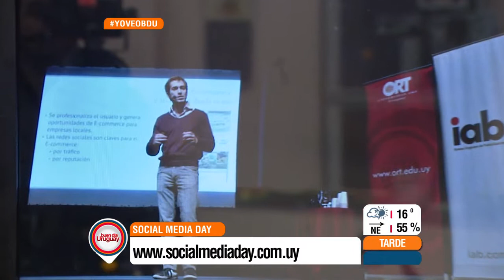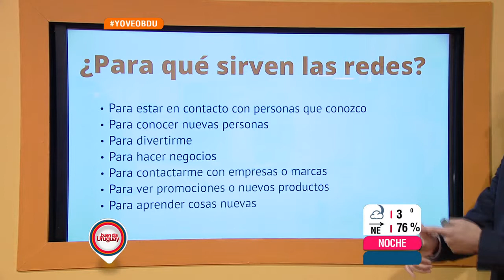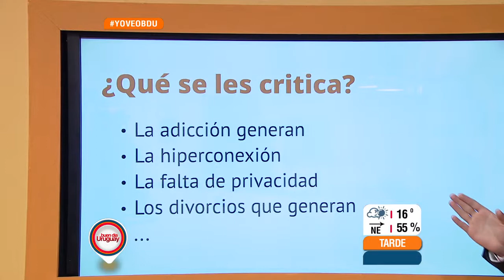ColumnaBDU 16 de Julio de 2015